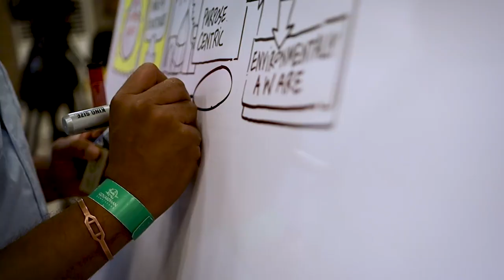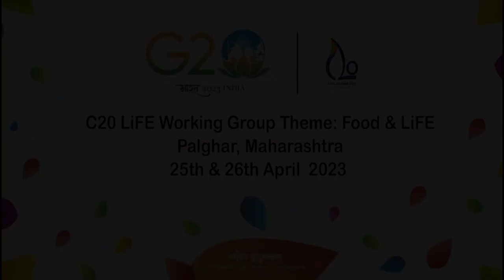G20 C20 Event held at Govardhan Ecovillage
At Govardhan Ecovillage, we live with respect for Mother Earth, Bhumi-devi, who is the consort of Lord Varahadeva, Lakshmi herself and honouring her and living in ways that replenish her resources rather than exploit her resources and then utilize whatever resources she gives us, by her grace, for the service of Lord Vishnu.

It was an honour for us that the Civil20India2023 event- where we discussed Food Security, Hunger-Free Districts, Nutritional Security, Food Loss & Prevention and Indigenous Food systems along with Sattvic food systems was hosted at GEV. These discussions will further help us honour the resources gifted by Bhumi Devi, not only at GEV but at the global level.

Special gratitude to the @C20 organizing team for all their support
and trusting us with this responsibility.

Here's a peek into what culminated that day.